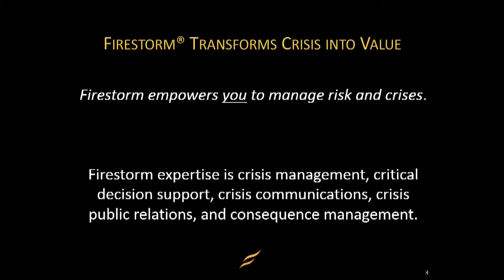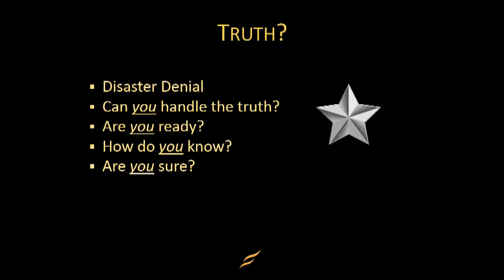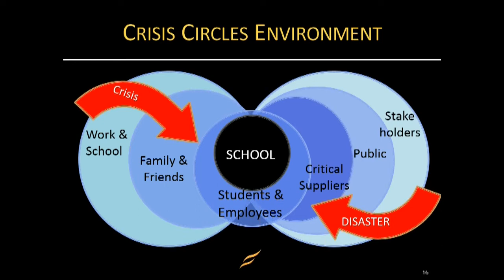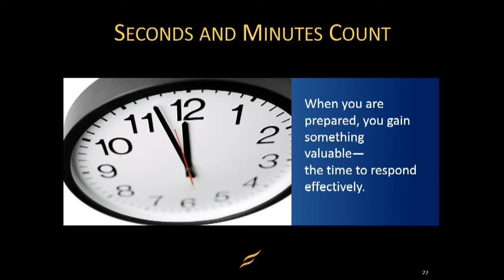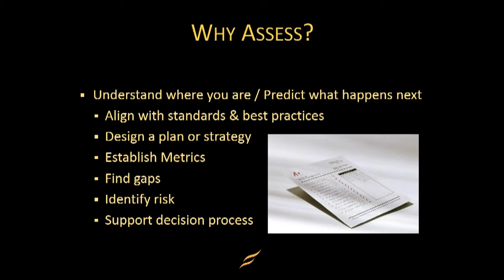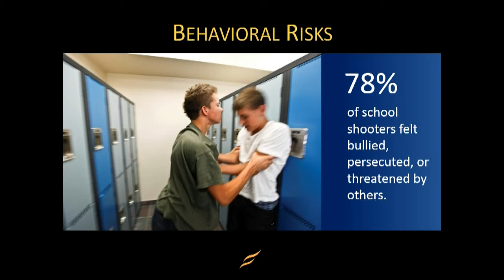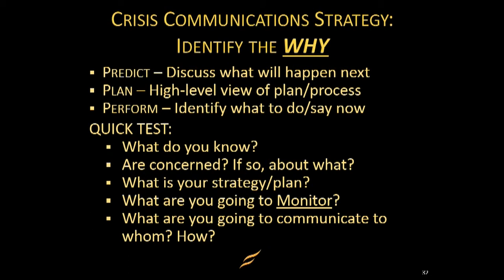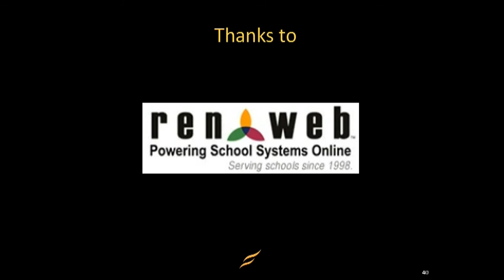RenWeb | Why Assess For Schools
This webinar will introduce the attendee to the Firestorm Self-Assessment library.
The Firestorm Self-Assessment process and proprietary software utilizes a qucik, cost-efficient approach tha provides an in-depth evaluation of your organization's readiness.
Firestorm Self-Assessment products have been used to:

-Measure business continuity programs against best practices
-Appraise business continuity programs against industry standards
-Provide executives with a clear, concise picture of overall program performance
-Determine preparedness for a communicable illness outbreak
-Evaluate readiness to deal with a workplace violence incident